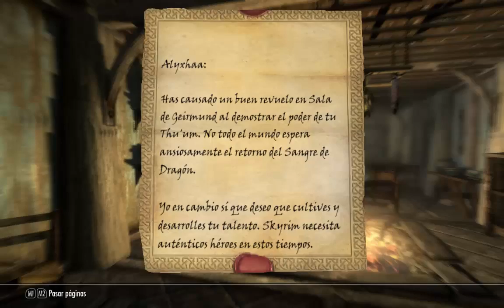SKYRIM El corazon de daedra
HALOMANOS
descarga un montón de cosas de halo

YogurtronTv en Fb!

Suzume Fragrance
Pagina Oficial:

Kawaii Sweet Baby
Pagina Facebook:

LoL Mexico City
Pagina Facebook: